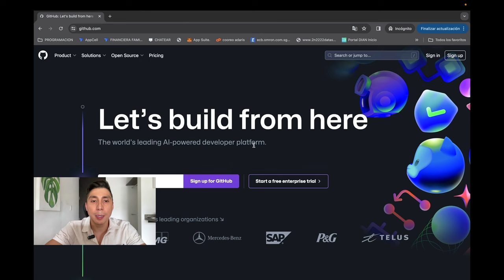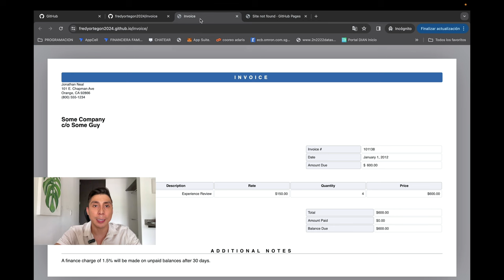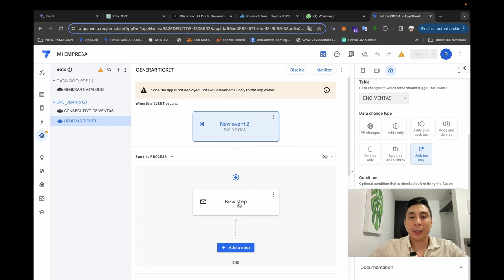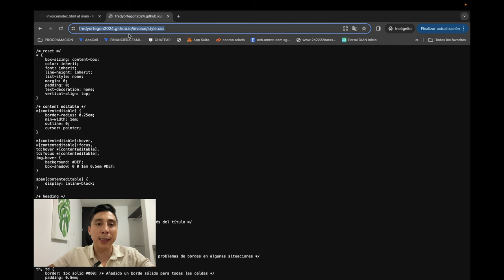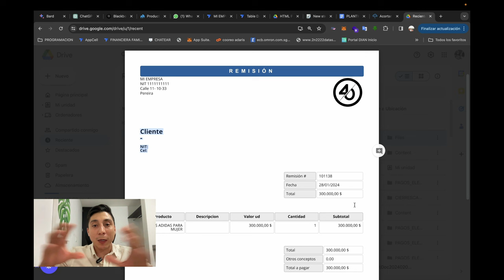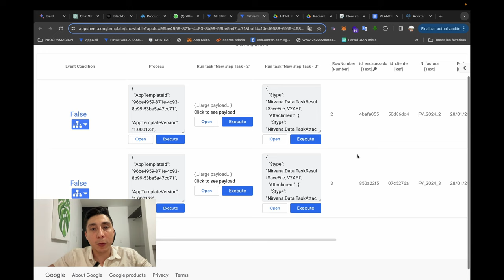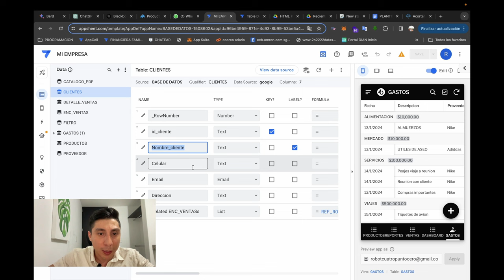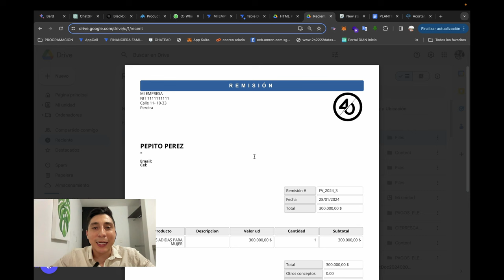Crea documentos con HTML y CSS en AppSheet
Descubre el poder de personalizar tus documentos en AppSheet utilizando HTML y CSS. En este tutorial, aprenderás paso a paso cómo integrar repositorios de GitHub en tus proyectos y cómo implementar plantillas para mejorar la presentación de tus documentos generados.
Con esto se solucionan problemas comunes de márgenes y orientación que surgen al trabajar con Google Docs.

 ¡Transforma tus documentos y lleva tus proyectos a un nuevo nivel con estas técnicas esenciales!

Gracias a todos por su apoyo continuo.